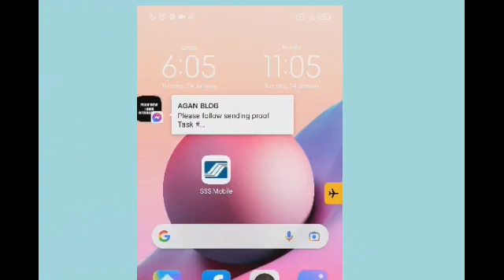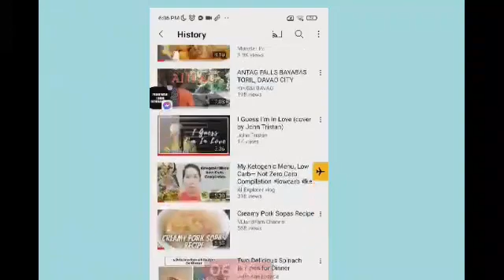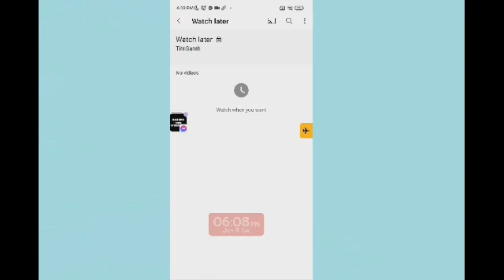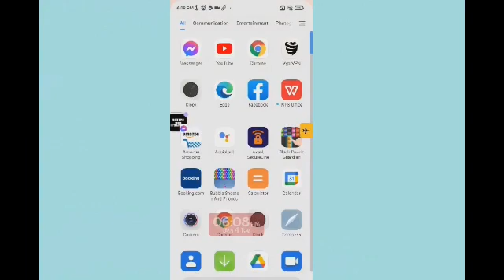HOW TO REMOVE WATCHED VIDEOS,CLEAR HISTORY AND SEARCH HISTORY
heloo guys another YouTube tutorial again ang e share ko sainyo sana magustohan mo.thank you❤